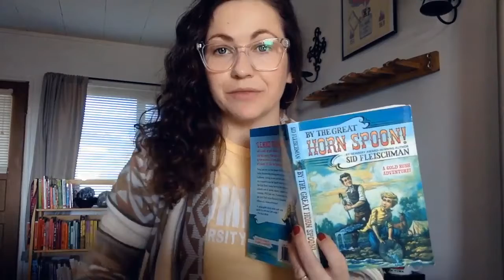By The Great Horn Spoon Chapter 5 part 2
Readers, join me to find out an exciting twist during the voyage of the Lady Wilma ship!